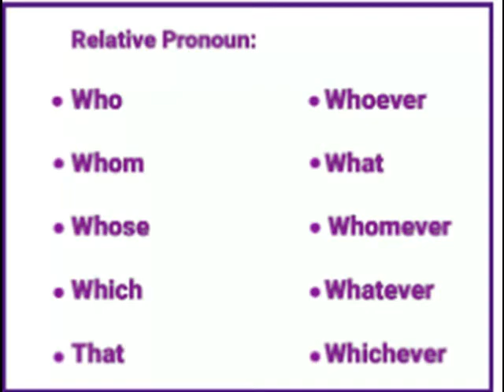RELATIVE PRONOUNS CHART